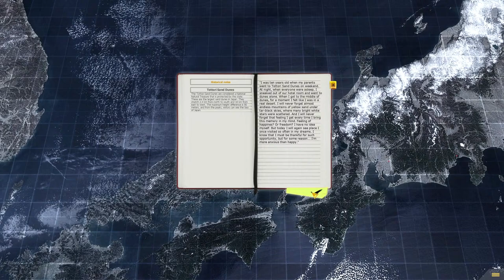SW - Warfare: Oriental Conflict Mod - Livestream 7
SW - Warfare: Oriental Conflict Mod - Livestream.

The uprising in Russia resulted in the unsuccessful intervention of the international coalition in an attempt to return the legitimate rulers back to the Kremlin. But the new government is easily restoring it's positions in the west and south of the country, yet the Far East continues to stay under the Chinese occupation. The situation is complicated by the fact that the russian ex-president helped coalition to transport or neutralize almost the entire Russian nuclear arsenal. At most difficult moment, a several forgotten submarines surfaced near the coast of Hokkaido with multiple nuclear warheads on board. The Japanese government takes them away, and soon draws on itself the fury of the Chinese dragon, who doesn't want to allow nuclear weapons to fall either in the hands of Russian revolutionaries or in the hands of Japanese generals.